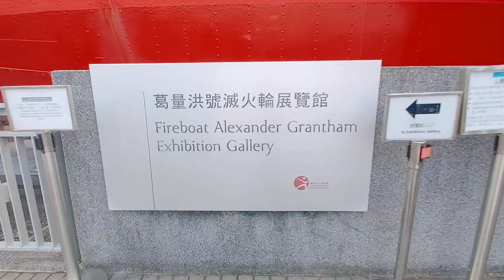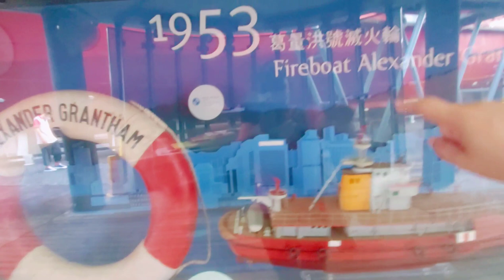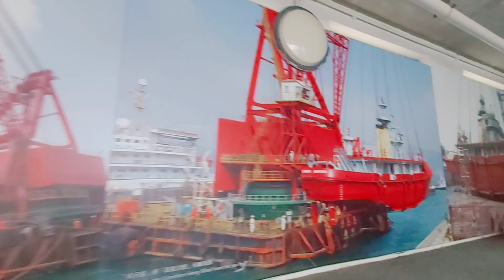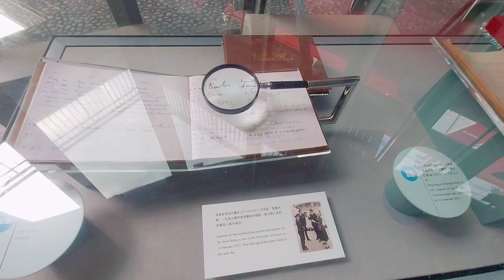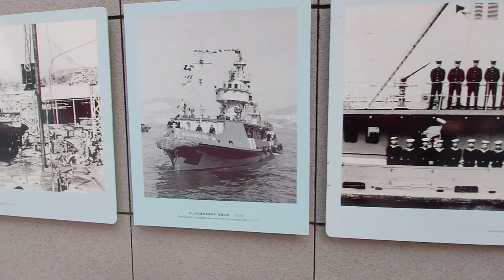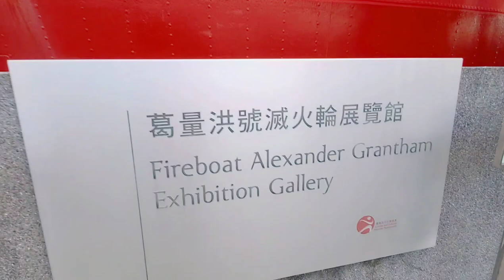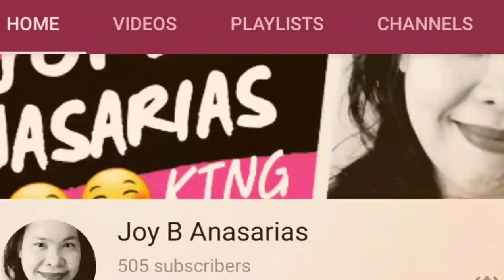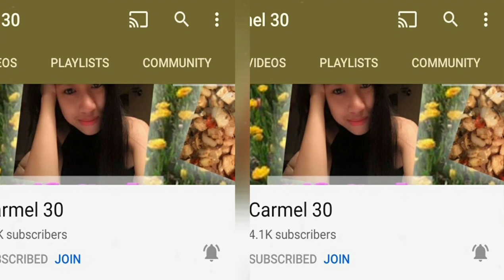Fireboat Alexander Grantham Exhibition Gallery | Quarry bay